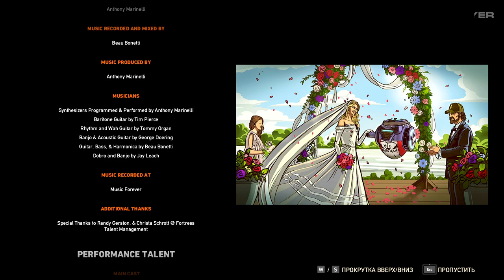ЦЕНТР УПРАВЛЕНИЯ — FAR CRY 5 [DLC: Lost on Mars] / ПРОХОЖДЕНИЕ [#8]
✋ Здравствуй, дорогой зритель! Меня зовут Антон, я являюсь автором канала "GamePlayerRUS". Это мое прохождение дополнения «Lost on Mars» (Пленник Марса) для шутера от 1-го лица в открытом мире под названием Far Cry 5 и это его 5-ая часть.

📌 О ДОПОЛНЕНИИ:
Протагонистом выступит Ник Рай, выживший в Округе Хоуп, который был брошен на Марс вместе с Хёрком, чтобы сражаться против вторжения гигантских арахнидов, чтобы те не истребили человечество, помогать защитникам планеты будет Искусственный Интеллект Рина. Это дополнение представляет совершенно новый марсианский мир. В нем есть новое оружие для инопланетян, в том числе одноразовый лазер Бластер, Морфинатор, описанный как «страшное оружие, которое превращает ваших врагов в взрывчатых, привлекающих паукообразных коров».

● ОСТАЛИСЬ ВОПРОСЫ?